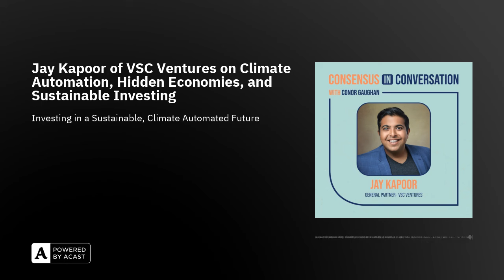Jay Kapoor of VSC Ventures on Climate Automation, Hidden Economies, and Sustainable Investing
Jay Kapoor, co-founder and general partner of VSC Ventures, talks with Consensus in Conversation host Conor Gaughan about sustainable investing and why he believes climate automation and hidden economies are key to building a more sustainable future.

🎙 Jay Kapoor of VSC Ventures on Climate Automation, Hidden Economies, and Sustainable Investing, Consensus in Conversation Season 3, Episode 10

Jay Kapoor believes there is massive opportunity in climate automation and that identifying hidden economies is key to building a more sustainable future. Jay is co-founder and general partner at VSC Ventures, a storytelling-focused VC firm investing in early stage climate tech and automation startups.

In part two of our conversation with Jay, we dive into the nitty gritty: Jay shares how hidden economies inform his investing thesis, why automation is key to our climate tech transition, how early startups are already tapping into this opportunity, and what a sustainable future could really look like.

Episode Timestamps:
00:00 Jay Kapoor on investing in climate automation
00:58 Conor Gaughan introduces Jay Kapoor and VSC Ventures
02:57 Looking for hidden economies as an investor
10:22 Using analogies to boost storytelling
15:03 The huge potential in climate automation
31:34 Exciting innovations in the tech industry
37:47 VSC’s portfolio companies
46:51 Envisioning a sustainable future with nuclear energy
50:04 Where to learn more
51:35 Conclusion and end credits

Consensus in Conversation is hosted and executive produced by Conor Gaughan. This episode was produced by Will Gatchel and Geoff Rock, with editing from Reasonable Volume.

Special thanks to the Consensus team, including Creative Director, Kate Tucker, Greg Herrigel on research, and Patrick Gallagher on strategy.

Consensus in Conversation is a podcast by Consensus Digital Media produced in association with Reasonable Volume.

Have a question for Conor or Jay? Or a great idea for our next guest?

Soundstripe: 8Y23S5DEEG00R7SK